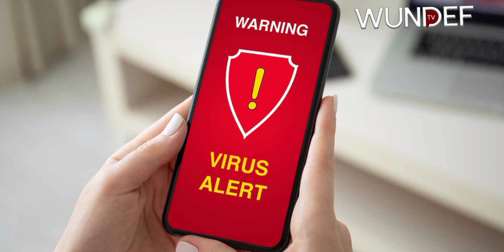Everything You Need to Know About Scareware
Some programs are designed to trick a user into buying and downloading unnecessary and potentially dangerous software, such as fake antivirus protection. We call them scareware.
Daniel Wundengba discusses how you can identify and protect yourself from scareware.